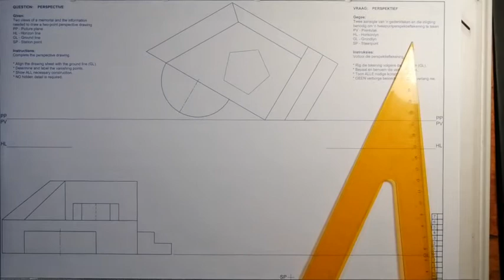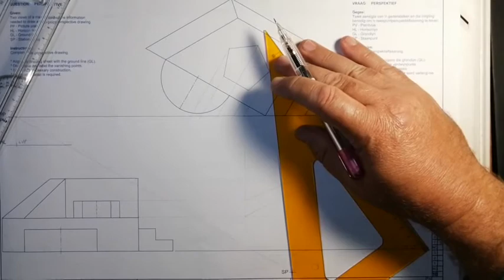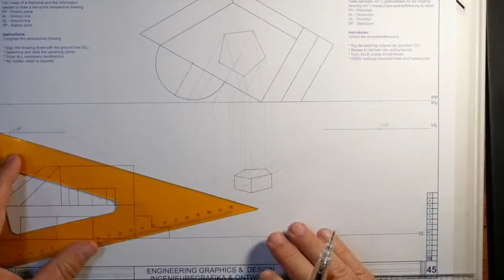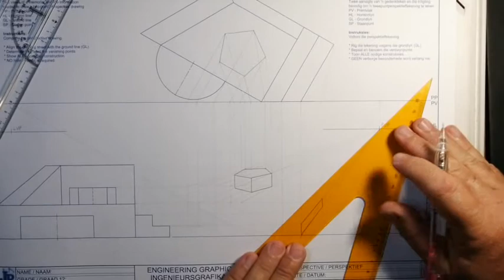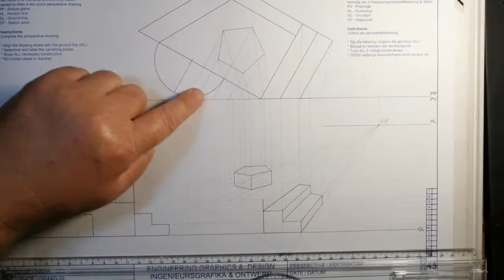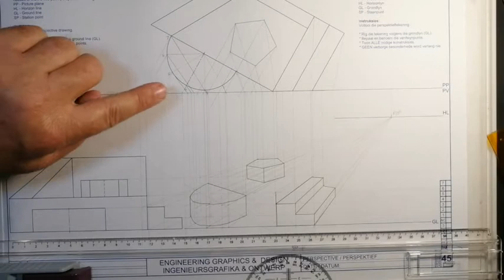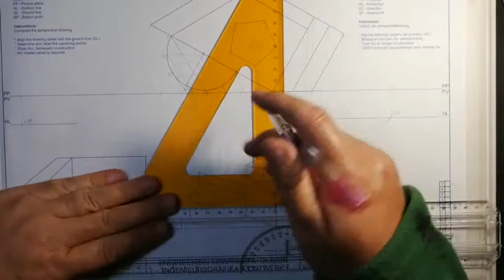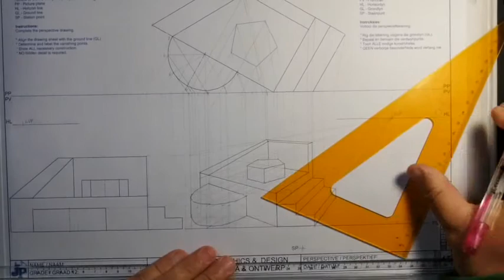IGO gr 12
2-punt perspektief oefening 2 sirkel in bo-aansig